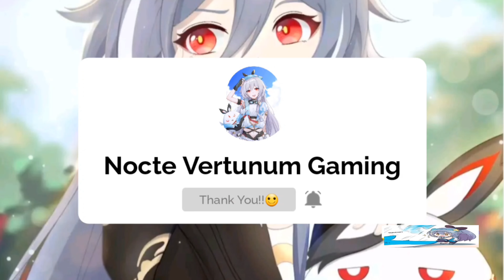Honkai v5.9 | Gameplay Showcase Mobius Summer Outfit!!!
Credit to our Fellow Captain here: 想抱莉莉娅的云天

Good Day Captain🙂
You can also Follow or Add Me if you want in other Social Platforms:

GAME TYPE
ACGN, Action

PLATFORM
Android / iOS
Windows (CBT ver 3.2)
Consoles (Unconfirmed)

ENGINE
Unity 2017
Audiokinetic Wwise
DEVELOPMENT TEAM
miHoYo Shanghai
PUBLISHER
China: miHoYo Network Technology
Japan: miHoYo Inc
Taiwan: 品玩邦
Korea: miHoYo Limited
Asia: miHoYo Limited
Global: miHoYo Limited

PUBLISH DATE
China: October 14, 2016
Japan: February 16, 2017
Taiwan: May 18, 2017
Korea: October 17, 2017
Asia: November 1, 2017
Global: March 28, 2018

PC Edition
Game Engine

Current known engine version used:

5.3.6p5 (ver 1.0)
2017.4.3f1 (Unreleased, maybe testing ver)
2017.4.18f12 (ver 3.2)